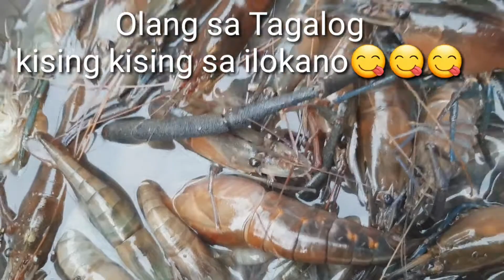Catch and cook Big shirmp 😋😋||nang huli at luto ng malalaking Hipon /Olang